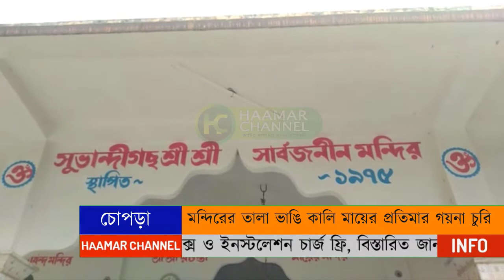মন্দিরের তালা ভাঙি কালি মায়ের প্রতিমার গয়না চুরি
মন্দিরের তালা ভাঙ্গি কালি মাওয়ের প্রতিমার গয়না চুরি, আউকাশাং চোপড়ার সুভান্দী গছ এলাকাত

রিপোর্টঃ সুবল গোপ, চোপড়া